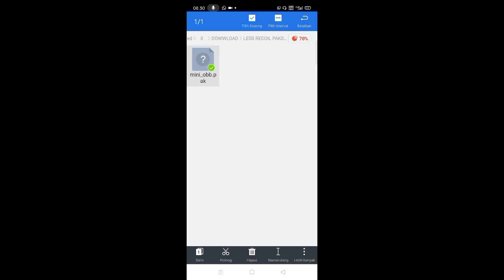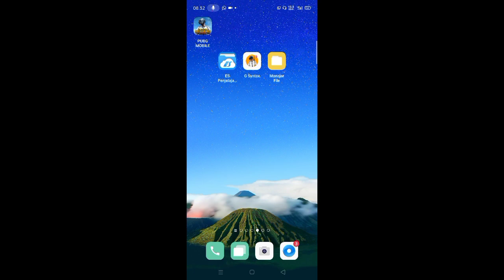gameplay terbuuruk pubg mobile